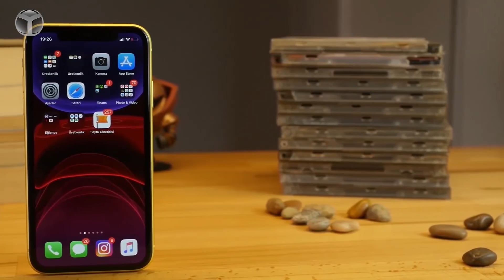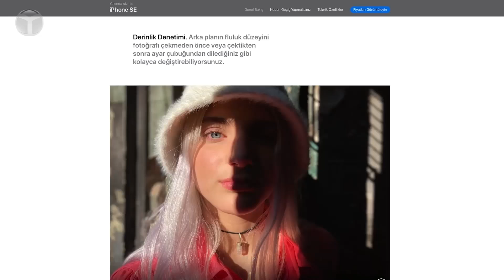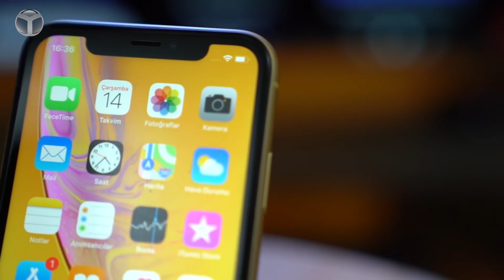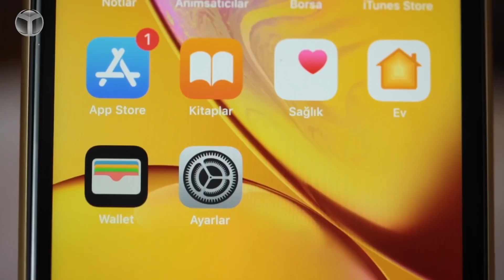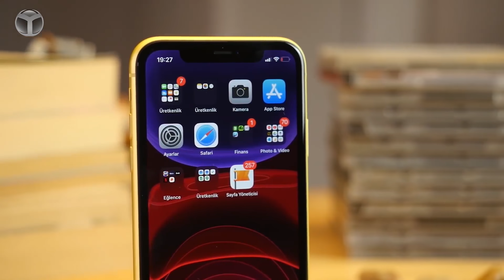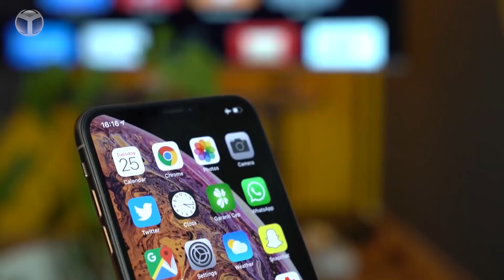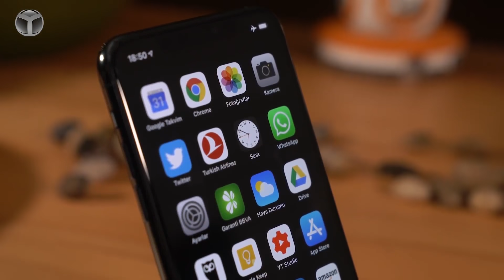Apple ne yaptın? - Hangi iPhone'u, neden alalım🧐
ShiftDelete.Net olarak farklı videolar ile karşınıza çıkmaya devam ediyoruz. Bu videomuzda hangi iPhone hangi özelliklere sahip, satın alınabilecek en iyi iPhone modelleri hangileri sizler için anlatıyoruz!

Hangi iPhone size göre?

Bu videomuzda sizler için 5 bin TL üstünde fiyat etiketine sahip farklı iPhone'lardan ve bu iPhone'ların özelliklerinden bahsettik. Dilerseniz sözü daha fazla uzatmayalım ve sizleri videomuz ile baş başa bırakalım.

iPhone fiyatları dolar kurları ve vergilerden dolayı oldukça yüksek seviyelere ulaştılar. Bu sebeplerden dolayı sizlere en iyi iPhone modellerini 5 bin TL üstünde modellerden seçtik. İlk modelimiz iPhone SE oldu. Bu model kullanıcılar için en uygun ve en güçlü iPhone olarak karşımıza çıkıyor. İçerisinde Apple A13 Bionic işlemcisini kullanan iPhone'un fiyatı ise 5.299 TL.

Bir diğer modelimiz iPhone XR. Bu model kullanıcıların geçtiğimiz yıl da oldukça sevdiği bir model olarak karşımıza çıkıyor. Face ID teknolojisini kullanan en uygun iPhone olan bu model de listemize girmeyi başardı. Diğer iPhone modelimiz ise iPhone 11 oldu. iPhone 11, geniş açılı kamera ve gece moduna sahip en güçlü ve en uygun fiyatlı iPhone. Bu model de, henüz 6 aylık bir model ve içerisinden Apple'ın güçlü işlemcisi A13 Bionic işlemcisini kullanıyor.

Bir diğer modellerimiz iPhone XS ve iPhone XS Max modelleri oldu. Bu modeller Retina ekrana sahip, içerisinde geçtiğimiz yılın en iyi iPhone işlemcisi A12 Bionic'e sahip modeller. Yeni bir model olan iPhone 11'den daha yüksek bir fiyat etiketine sahip bu modeller hakkında da fikirlerimizi videomuzda söyledik.

Bahsettiğimiz en son modeller, en pahalı iPhone modelleri oldu. iPhone 11 Pro ve iPhone 11 Pro Max modelleri yüksek fiyata sahip olsalar da kullanıcılar için birçok farklı özellik sunuyorlar. Peki bu iPhone modellerini almaya değer mi? Sizler için videomuzda açıkladık! Sizler de videomuzu izledikten sonra bizlere yorumda bulunmayı unutmayın. İyi seyirler!